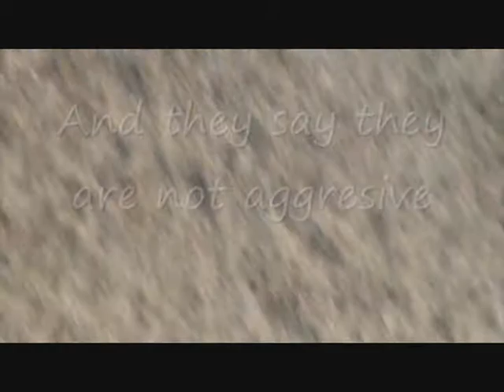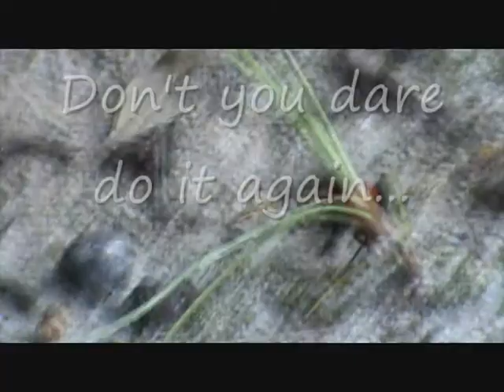Cow Ant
Cow Ants are aggresive even tho they tell you they are not